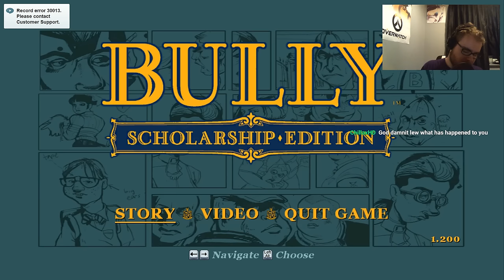bully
I broadcast these streams every night on Youtube usually I will just draw or watch videos and chill out with you guys so if that interests you please don't forget to drop a sub so you never miss a stream as it would mean a lot to me